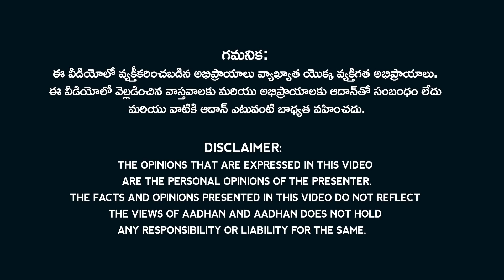ఓటమి భయమా !, గెలుపు ధీమానా ! | Fear of 2024 Elections to CM Jagan | AP News